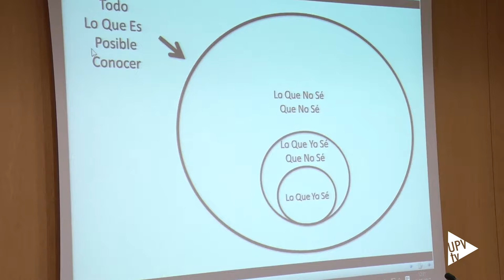Conferencia Gregory Unruh - Noticia @UPVTV 18-07-2017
Observar el mundo con otra perspectiva. Cambiar el cristal con el que miramos la realidad. Es el consejo que ha ofrecido Gregory Unruh, el profesor de la Universidad de George Mason de Estados Unidos. En el aprendizaje para ejercer una profesión ha recomendado ir más allá del saber teórico que ofrece la universidad.

Esa es la base del autoliderazgo consciente para emprendedores. Un auténtico pensamiento transformador. Permitirá ajustar nuestra visión de la realidad y con ella el rol que tengo con mi equipo de trabajo, con los inversores o los clientes. Ese cambio de actitud beneficiará nuestra vida cotidiana. Profesor experto en negocios sostenibles y liderazgo de valores de la Universidad George Mason, en el estado de Virginia, Gregory Unruh ha ofrecido una conferencia en la Universitat Politècnica de València.

Experto en temas medioambientales ha valorado la decisión del presidente estadounidense, Donald Trump, de abandonar el acuerdo de París de lucha contra el cambio climático. La conferencia de Unrhu se ha enmarcado dentro de los actos conmemorativos del vigesimoquinto aniversario del Instituto Ideas de la UPV.